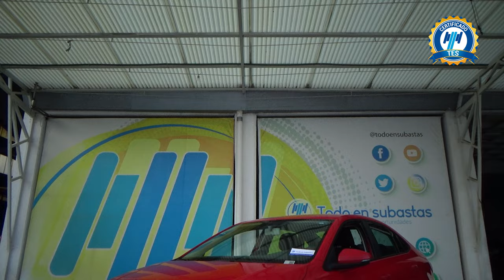Volkswagen / Virtus / 2021 - 30525